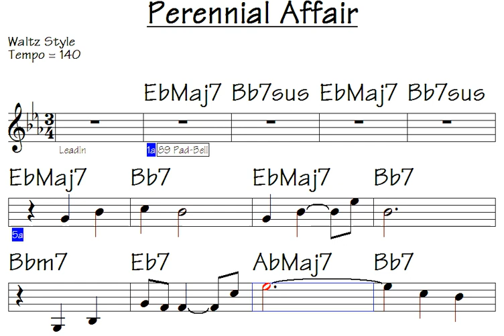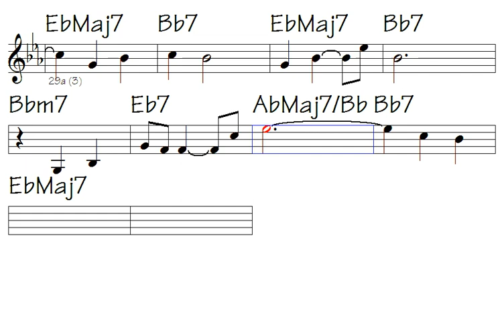🎻Perennial Affair (really quick chord changes to pracice)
Link to buy all data for this song: Perennial Affair (music sheet notation - double-duration mp3 audio - transposable solo licks in midi file - mp4 video to play along...)